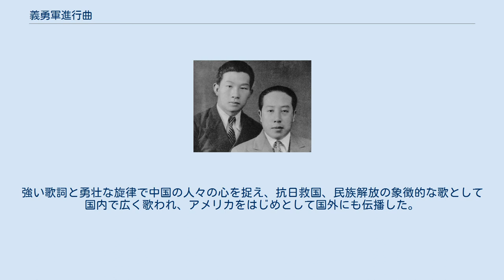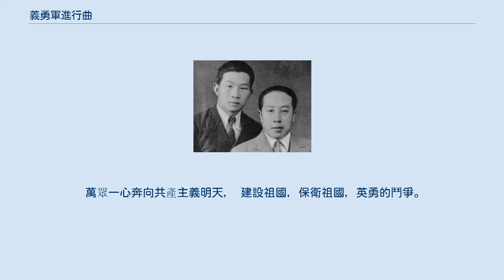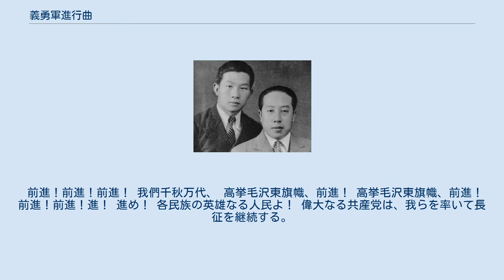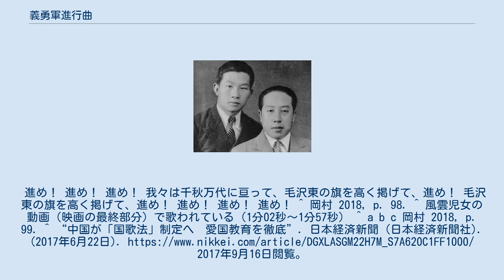義勇軍進行曲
義勇軍進行曲（ぎゆうぐんしんこうきょく、簡体字: 义勇军进行曲、拼音: Yìyǒngjūn Jìnxíngqǔ）は、中華人民共和国の国歌であり、中華民国国民革命軍第5軍第200師団の軍歌でもある。
日本語では義勇軍行進曲とも表記される。
2004年以降、中華人民共和国憲法で国歌として正式に規定され、中華人民共和国国歌法で演奏に関する規則や国民の義務について定められている。
 作曲者の聶耳（左）と作詞者の田漢（右）、1933年上海で 1935年の中国映画『風雲児女』の主題歌として作曲された。
田漢 (田汉、Tián Hàn) 作詞、聶耳 (聂耳、Niè Ěr) 作曲。
日中戦争中、各地の文工団などで代表的な抗日歌曲として広く歌われた。
強い歌詞と勇壮な旋律で中国の人々の心を捉え、抗日救国、民族解放の象徴的な歌として国内で広く歌われ、アメリカをはじめとして国外にも伝播した。
1949年9月、中華人民共和国の建国を前に国歌を制定するための公募が行われたが、決定には至らなかった。
そのため、同年10月1日の建国の直前、9月27日に中国人民政治協商会議で『義勇軍進行曲』が暫定的に国歌として決定された。
 その後、1966年から始まった文化大革命中は、作詞者の田漢が批判・迫害されたこともあって歌詞は歌われなくなり、曲の演奏も少なくなって消滅しかけた。
これに代わり、毛沢東を讃える歌『東方紅』が事実上の国歌として扱われた。
 文革終結直後の1978年3月に、第五期全国人民代表大会第一回会議で歌詞が変更されたうえ、正式な国歌とされた。
この時に改められた歌詞は「集団作詞」による、毛沢東や中国共産党を讃える内容を含んだ政治色の強い内容であった。
1978年当時は毛沢東を信奉する勢力がいまだ多かったこと、1979年に行われた田漢の名誉回復の前だったことが歌詞改訂の理由とされている。
文革処理がほぼ終わった、1982年12月の第五期全国人民代表大会第五回会議で、田漢の作詞による元の歌詞に戻され、「義勇軍進行曲」の副題も復活した。
 2004年の第十期全国人民代表大会第二次会議に中華人民共和国憲法が改正され、国歌は「義勇軍進行曲」であることが明記された。
2017年6月22日に、愛国教育の一環として「国歌法」の草案が、全国人民代表大会常務委員会第二十八回会議に上程され、8月28日の修正案審議を経て、9月1日の第十二期全国人大常委会第二十九回会議で「中華人民共和国国歌法」を採択し、2017年10月1日から施行した。
 中華人民共和国の対外向け放送である中国国際放送（北京放送）は、以前は「東方紅」のインターバル・シグナルを使用していたが、現在は「義勇軍進行曲」が使用されている。
 起来（Qǐlái!）！ 不愿（Búyuàn） 做（zuò） 奴隶（núlì） 的（de） 人们（rénmen!）！ 把（Bǎ） 我们（wǒmen） 的（de） 血肉（xuèròu,）， 筑成（zhùchéng） 我们（wǒmen） 新的（xīnde） 长城（chángchéng!）！ 中华（Zhōnghuá） 民族（Mínzú） 到（dào） 了（liao） 最（zuì） 危险的（wēixiǎnde） 时候（shíhòu,）， 每个（Měige） 人（rén） 被迫着（bèipòzhe） 发出（fāchū） 最后的（zuìhòude） 吼声（hǒushēng.）。
 起来（Qǐlái!）！ 起来（Qǐlái!）！ 起来（Qǐlái!）！ 我们（Wǒmen） 万众一心（wànzhòngyīxīn,）， 冒着（Màozhe） 敌人（dírén） 的（de） 炮火（pàohuǒ,）， 前进（qiánjìn!）！ 冒着（Màozhe） 敌人（dírén） 的（de） 炮火（pàohuǒ,）， 前进（qiánjìn!）！ 前进（Qiánjìn!）！ 前进（Qiánjìn!）！ 进（Jìn!）！ 起來（ㄑㄧˇ ㄌㄞˊ）！ 不願（ㄅㄨ´ ㄩㄢ`） 做（ㄗㄨㄛ`） 奴隸（ㄋㄨ´ ㄌㄧ`） 的（˙ㄉㄜ） 人們（ㄖㄣ´ ˙ㄇㄣ）！ 把（ㄅㄚˇ） 我們（ㄨㄛˇ ˙ㄇㄣ） 的（˙ㄉㄜ） 血肉（ㄒㄩㄝ` ㄖㄡ`）， 築成（ㄓㄨˋ ㄔㄥ´） 我們（ㄨㄛˇ ˙ㄇㄣ） 新的（ㄒㄧㄣ ˙ㄉㄜ） 長城（ㄔㄤ´ ㄔㄥ´）！ 中華（ㄓㄨㄥ ㄏㄨㄚ´） 民族（ㄇㄧㄣ´ ㄗㄨ´） 到（ㄉㄠ`） 了（ㄌㄧㄠˇ） 最（ㄗㄨㄟ`） 危險的（ㄨㄟ ㄒㄧㄢ...